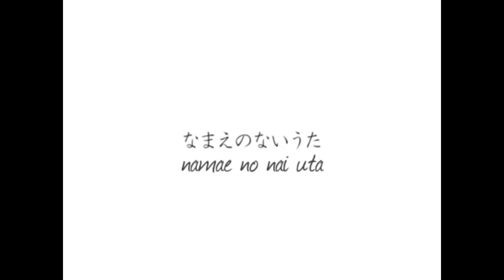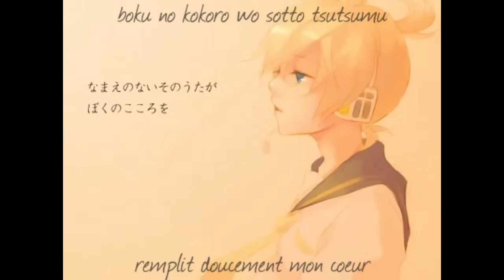ShounenT ~ Namae no nai Uta [VOSTFR]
Traduction en français de Namae no nai Uta chanté par ShounenT avec les paroles en romaji. Seule la traduction a été réalisée par moi, la vidéo appartient aux créateurs originaux. La HD est disponible pour une meilleure appréciation de la vidéo.

Informations sur la vidéo :

Titre original : なまえのないうた

Titre Romaji : Namae no nai uta

Titre anglais : Nameless Song

Chant : ShounenT

Composé par : DATEKEN